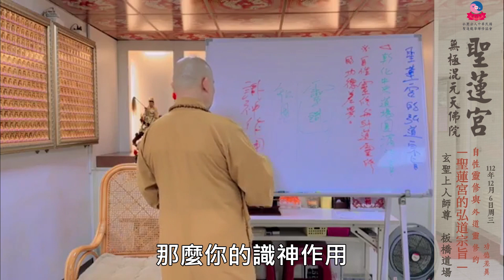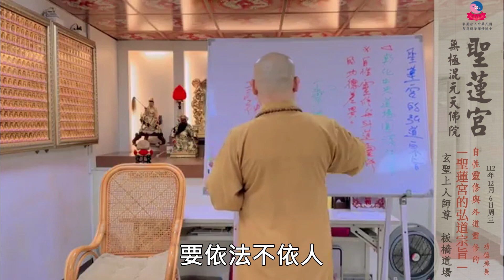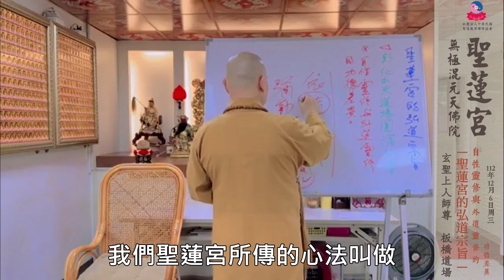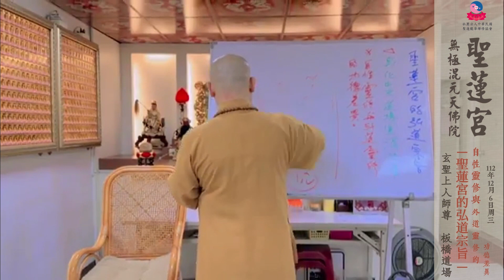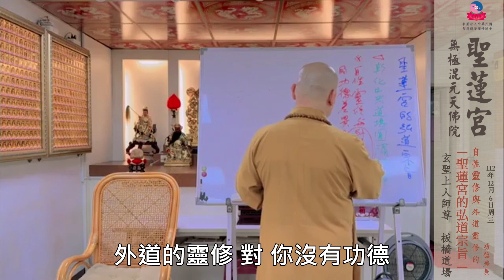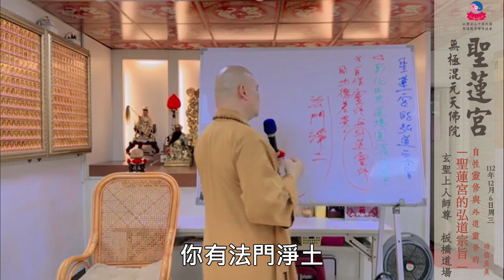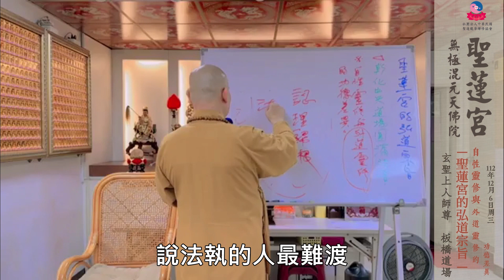【中文字幕】聖蓮宮的弘道宗旨「自性靈修與外道靈修的功德差異」｜玄聖上人師尊｜板橋道場｜ 112/12/06 三